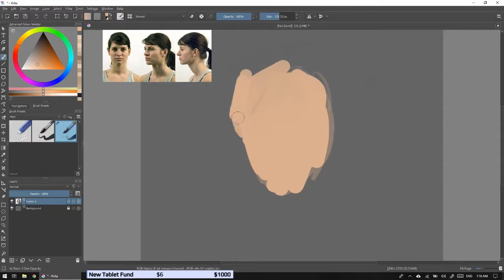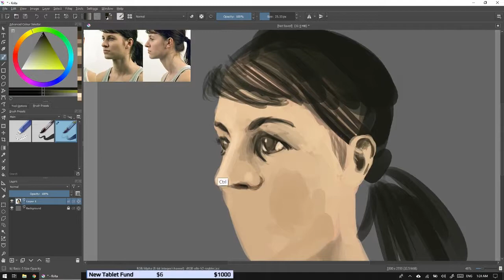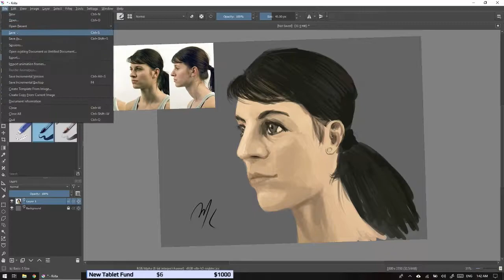Sept 6 - Color Face Study [Time Lapse Drawing]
Using the same model face as last time, but I'm trying color. Not shown is my first attempt with a different brush that didn't go so well.